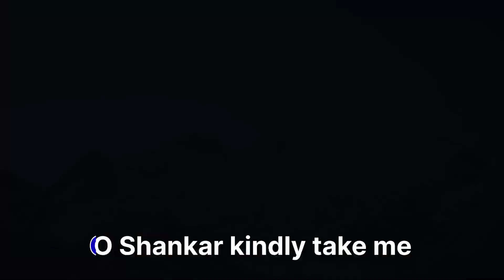Kedarnath temple closing ceremony 2024